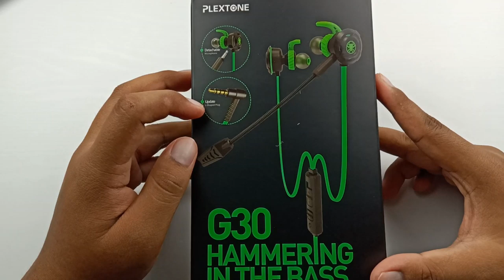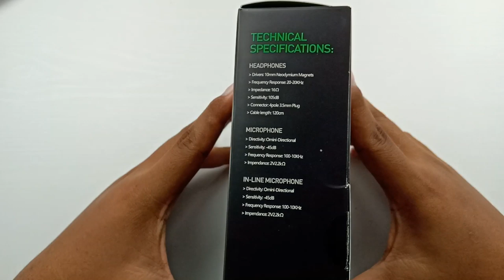Plextone G30 | Earphone Gaming Terbaik Dengan MIC Mantap 😜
Kalau Plextone G20 tidak memuaskan anda,mungkin anda perlu mencuba Plextone G30 pula.Dilengkapi dengan Detachable Mic,Anda akan mendapat kepuasan GAMING yang memuaskan.Tak lupa juga aksesori yang diberikan,bunyi BASS yang mantap dan waranti selama SETAHUN